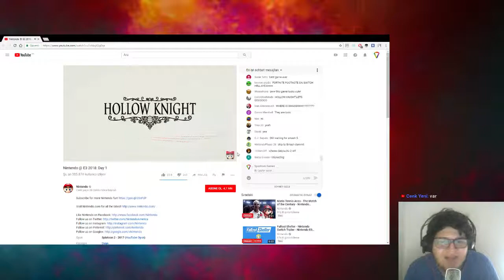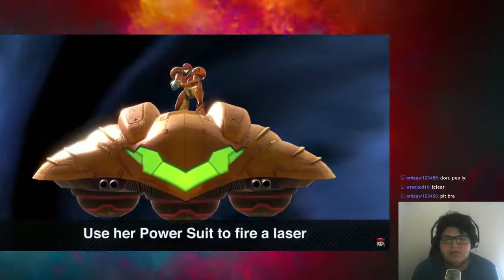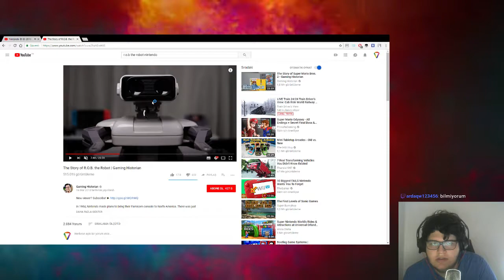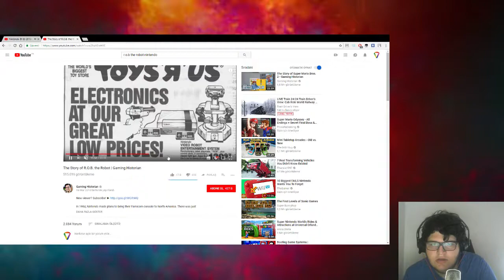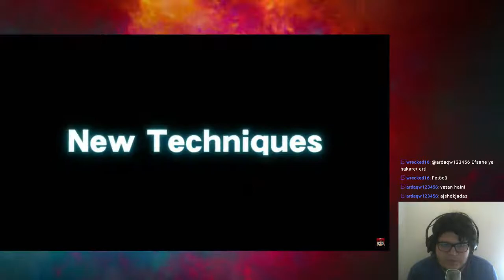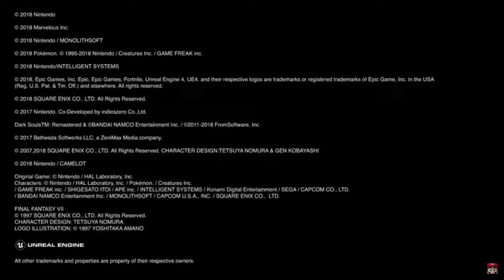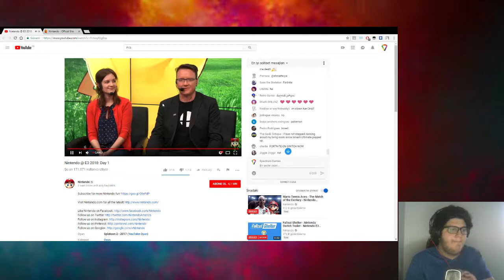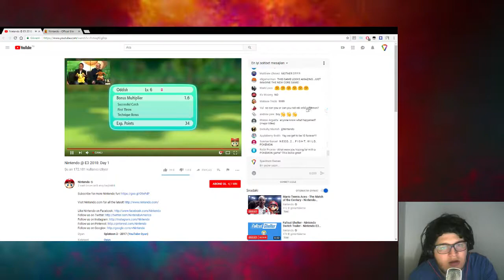E3 Nintendo Metroid Apla Bizi Uzaya Götür